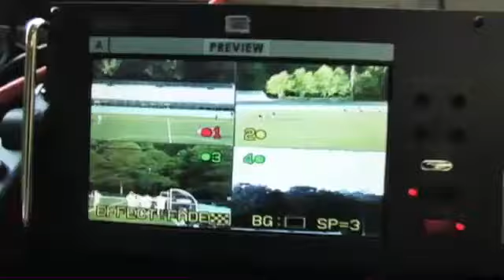Football - Benedictine vs. Lamar County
Tune in Friday, November 23, at  7:30 PM EST to see Benedictine Military School vs. Lamar County High School Football  Playoffs LIVE at Lamar County High School, Barnesville, Georgia.

Second round of the the 2012 GHSA Football Playoffs - Class AA. Watch the Benedictine Cadets take on the Lamar County Trojans in Barnesville, GA.

Participants
Benedictine Military School, Lamar County High School

Produced By GHSA